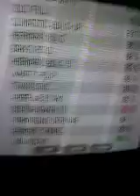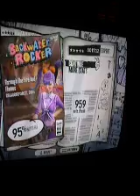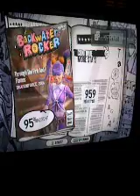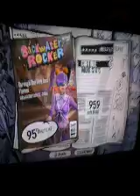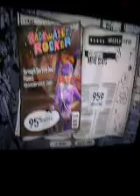GH3: TTFAF 800k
Edit: I FCed TTFAF Finally! on 2/16/13 Its finally over!!! Sadly it was only stats though

Original Description:
Finally Yeeeesssss .sorry KkahluaHero but i won
my score is 801,712 FUCKKKK YEAAAAAAAAAAAAAAAA

-RoflkittenMeow can't obtain this score and this is 2/20/2013-